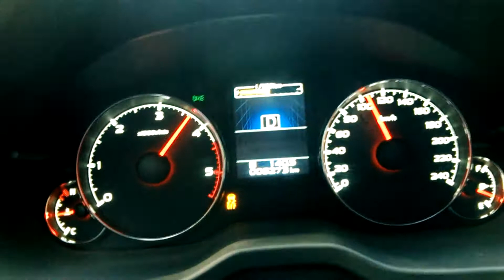Subaru Outback Boxer Diesel | 0-140km/h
Symetryczny napęd czterech kół i Boxer Diesel w akcji.